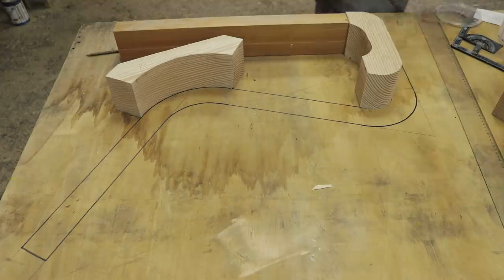Making The Chair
I started by drawing the outline of the chair on a thick piece of plywood. After the shape was complete, I traced the inner part of the mould on pieces of  spruce beams I had left from another project. Excess wood from the pieces is trimmed on a band saw and all is then glued onto plywood. Slats I used are 2 mm thick and are made from oak and larch wood. first the boards were trimmed, then cut to width and then cut into thin pieces using a mini multi blade saw. Pieces are 2.3 mm thick and sanded to final 2 mm using a calibrating belt sander. all slats are glued together in a mold using a two component melamine glue. After the glue is cured , mold is disassembled, curved piece is trimmed and cut down the middle into two parts. As a back rest, I decided to use hemp rope woven between three turned oak pieces. Oak pieces are guided through holes on side pieces and held in place with walnut wedges. All wooden parts are sanded down to smooth surface and two coats of epoxy varnish are applied with light hand sanding between two coats.